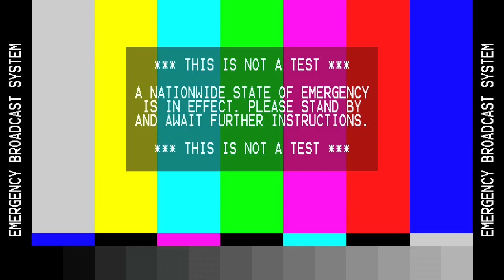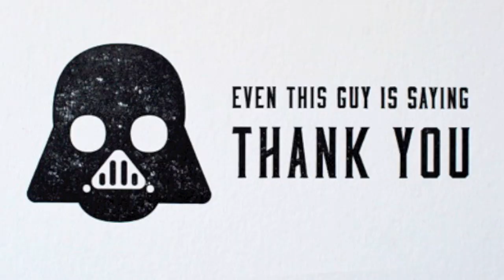MICHAEL SCHENKER GROUP - Into The Arena - Chris Tsagarakis Cover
A basic example on the Michael Schenker's song solos Into The Arena. I didn't cover the whole song just some parts to test the camera. Sorry for the pure sound.
Recorded with Nikon D7100
GEAR:
Ibanez Iceman IC-400
GHS Strings, 12gauge , Standard 440h Tuning
Boss Sd-1
Boss Ch-1
Onerr Cryin' Wah Pedal
Fender DSP 30watt Practice Amp.